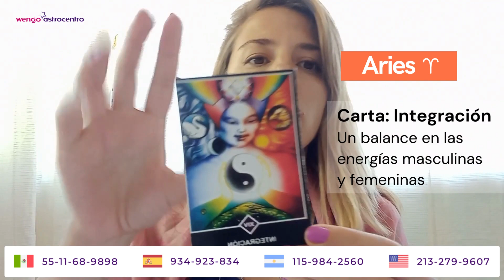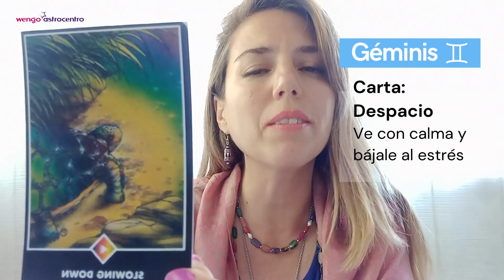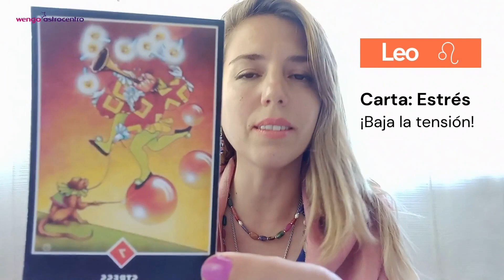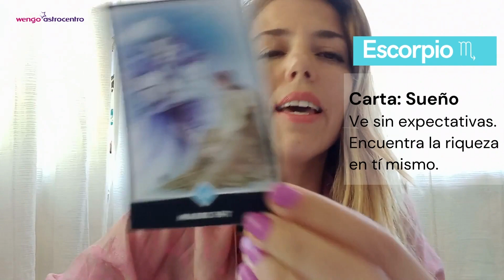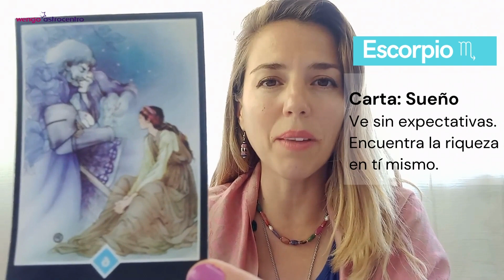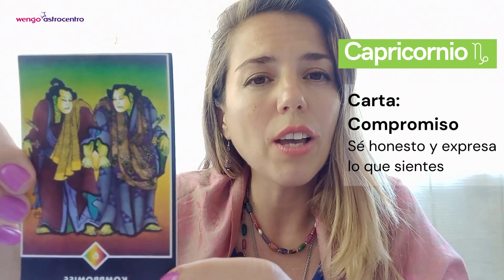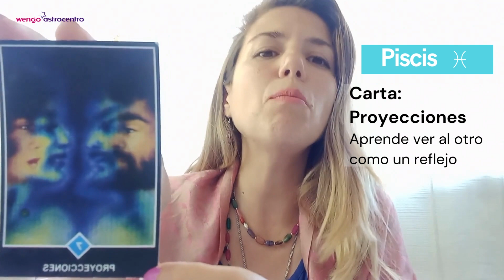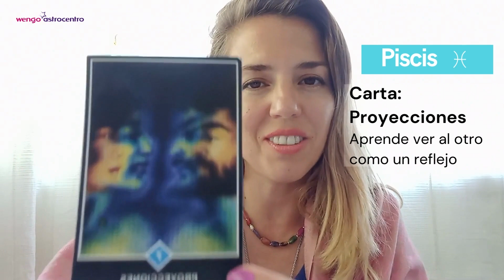Consejo Tarot Enero 2023 ¿Qué dice tu carta?🔮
Nuestra astróloga y tarotista Radha, trae para ti, tu consejo de tarot para todos los signos. El año comienza y el tarot de  osho puede darnos algunas pistas para avanzar y emprender lo mejor posible este nuevo ciclo.

Recuerda escuchar tu signo solar y tu ascendente para una lectura más completa.

Aries: 00:17
Tauro: 01.08
Géminis: 01:50
Cáncer: 02:29
Leo: 03:06
Virgo: 03:55
Libra: 04:39
Escorpio: 05:24
Sagitario: 06:46
Capricornio: 07:34
Acuario: 08:31
Piscis: 09:19

¿Qué es lo que los astros tienen que decirte? Sigue su consejo.

astrocentro by Wengo es una comunidad de expertos en el tarot, videncia, astrología, numerología, rituales y mucho más.

🔮Haz tu consulta con un tarotista, un vidente, un médium o con un astrólogo en privado.

 Desde España 🇪🇸